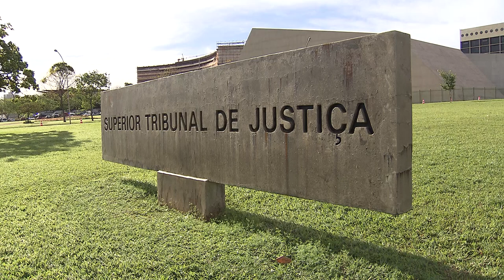Contrato de serviços advocatícios não pode estipular penalidade para rompimento unilateral 24.02.21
​Para a Terceira Turma do Superior Tribunal de Justiça (STJ), no contrato de honorários advocatícios, não é possível a estipulação de penalidade para as hipóteses de renúncia ou revogação unilateral do mandato do advogado, independentemente de motivação, respeitado o direito de recebimento dos honorários proporcionais ao serviço prestado.